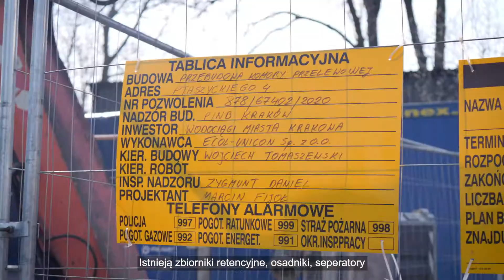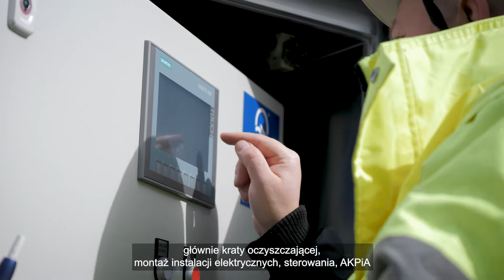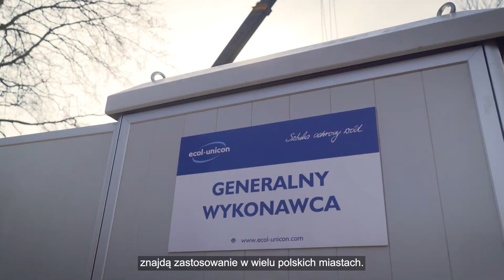Nasze doświadczenia z montażu kraty HSR-SCREEN w Krakowie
Jednym z największych wyzwań w branży wod-kan w Polsce jest uporządkowanie kwestii związanych z kanalizacją
ogólnospławną i przelewami burzowymi. Ten obszar nie został w sposób należyty objęty zmianami w przepisach Prawa
wodnego z 2016 r. Jest to tym bardziej istotne, że wody opadowe zmieszane ze ściekami sanitarnymi i przemysłowymi
traktowane są jako ścieki komunalne, a ich odprowadzenie do środowiska bez oczyszczania jest niedozwolone.

Jednym z kierunków ograniczenia liczby zrzutów z przelewów burzowych jest budowa zbiorników retencyjnych na kanalizacji ogólnospławnej. Przetrzymywana jest w nich czasowo objętość ścieków wynikająca z zaistniałego incydentu opadowego, a do oczyszczalni odprowadzany jest przepływ niepowodujący jej przeciążenia hydraulicznego.

Innym rozwiązaniem, polegającym przede wszystkim na ograniczeniu ładunku zanieczyszczeń zrzucanych przez przelewy burzowe, są kraty instalowane w istniejących obiektach. Mają one za zadanie zatrzymywanie zanieczyszczeń stałych, takich jak folie, śmieci, artykuły higieniczne.

Dołącz do webinaru i dowiedz się o doświadczeniach naszych inżynierów z montażu kraty HSR-SCREEN w Krakowie